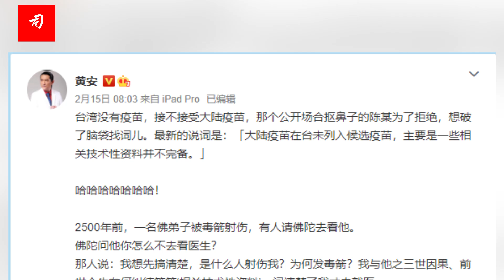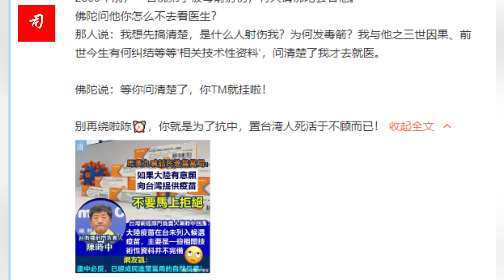司马南：这次要表扬马英九、赵少康